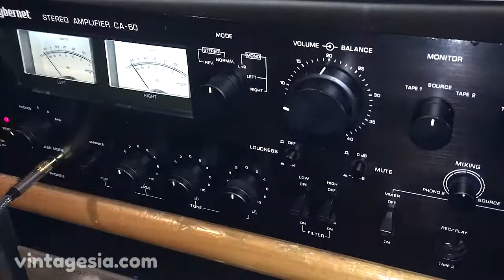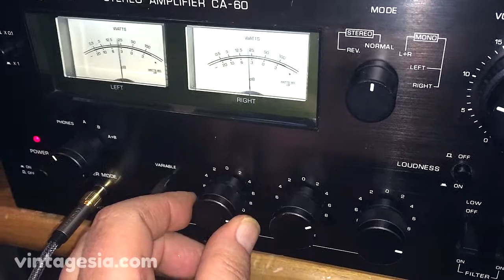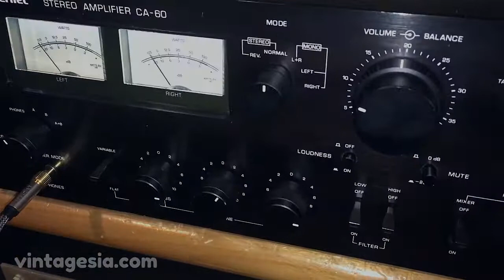CYBERNET CA-60 DEMO VIDEO/AUDIO HD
BAND: Level 42

TITLE: Physical Presence
GENRE: POP
YEAR: 1985
GREAT SOUND!!!